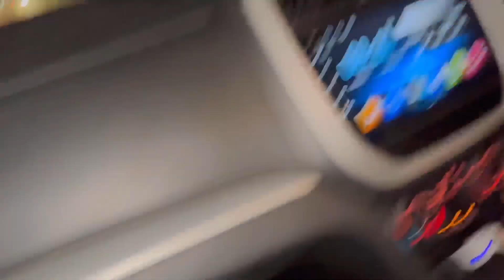Anniversary p Serious Vali Ldai Hogyi🤬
Anniversary Vlog🌹Bua Fufa Ko surprise dediya✅

 hope you guyz enjoyed this video